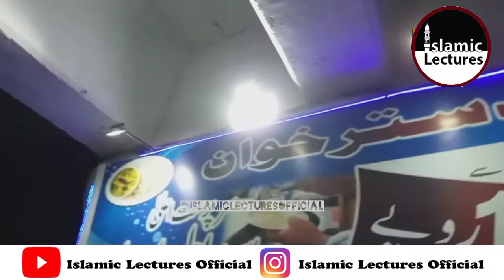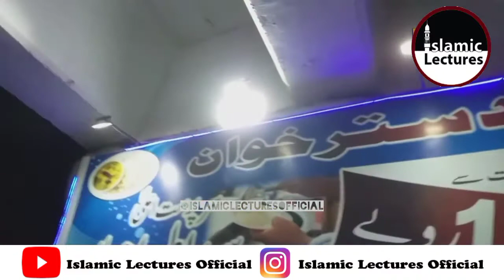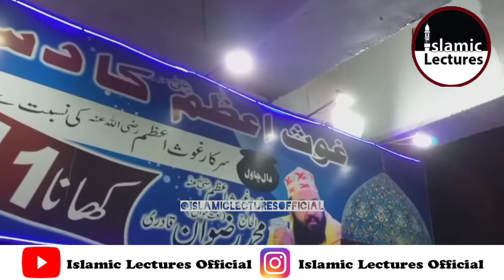Free Food In Karachi| Sirf 11 Rupees Mein Khana Khayen | Islamic Lectures Official